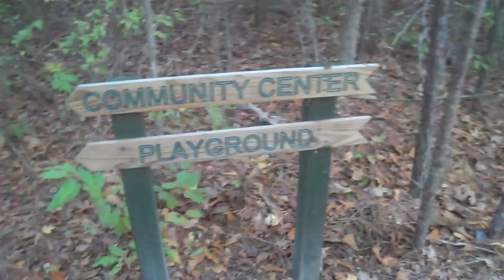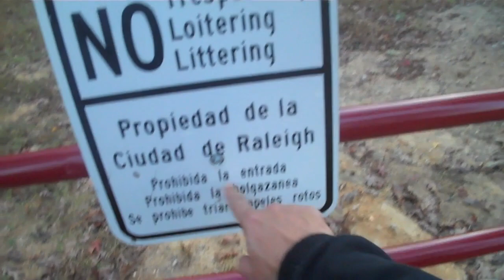Hiking and Toking (day 244)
Lets go on a wonderful hike/walk in the cold...day 244